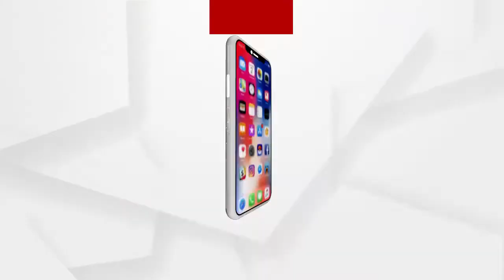ଗଜପତିରେ ଦିନକୁ ଦିନ ବଢି ଚାଲିଛି ଗଞ୍ଜେଇ ବେପାର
ଗଜପତିରେ ଦିନକୁ ଦିନ ବଢି ଚାଲିଛି ଗଞ୍ଜେଇ ବେପାର । ଯାହାପାଇଁ ଗଜପତିରୁ ଗଞ୍ଜେଇ କାରବାରର ମୂଳୋତ୍ପାଟନ ପାଇଁ ଜାରି ରହିଛି ଅପରେସନ ଗ୍ରୀନ ହଣ୍ଟ.
ଅଧିକ ଖବର ପାଇଁ ଡ଼ାଉନଲୋଡ କରନ୍ତୁ “Argus News” ଆପ୍